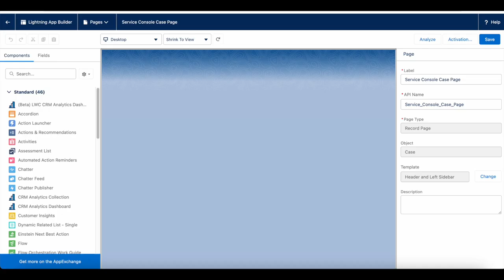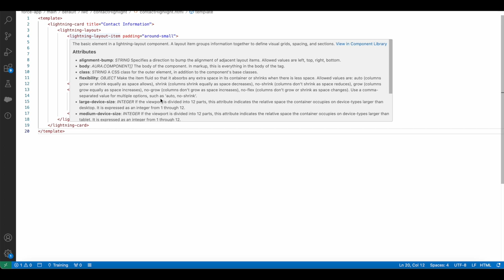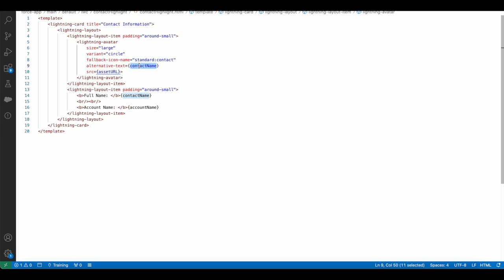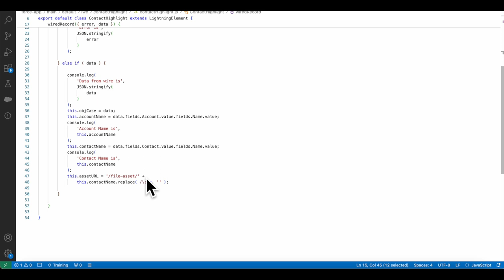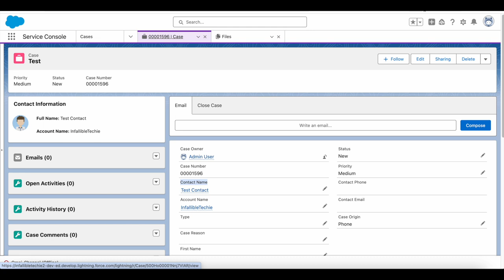Display image in circle using Salesforce Lightning Web Component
lightning-avatar with variant as circle can be used to display image inside a circle using Salesforce Lightning Web Component.